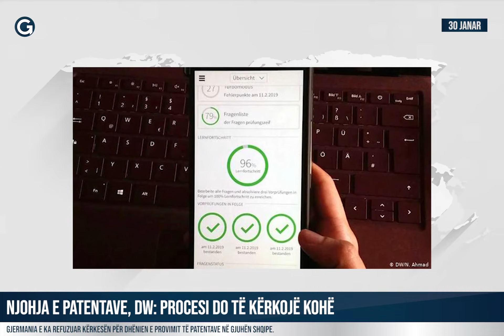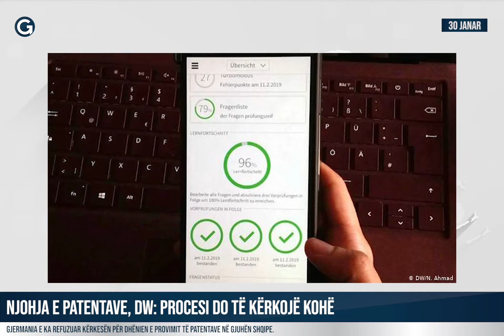Edicioni Informativ 30 Janar 2020 - Gota News